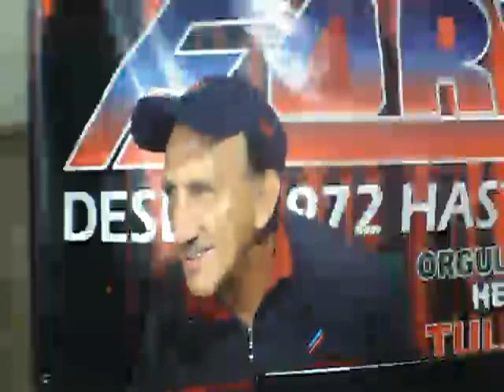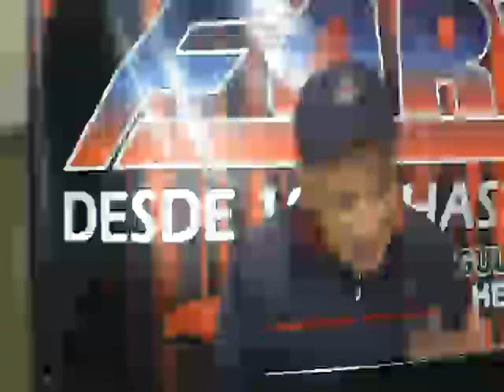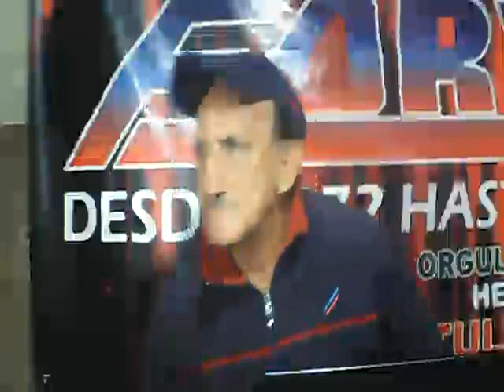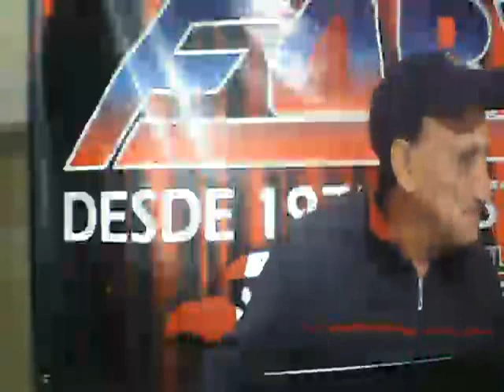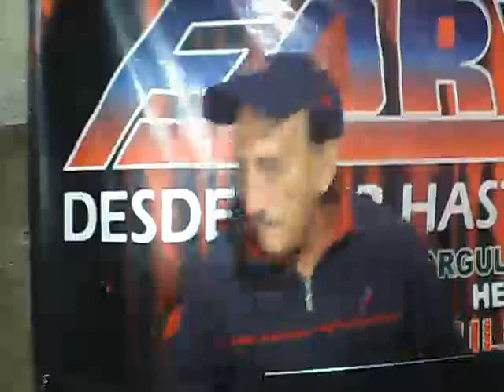DESPUES DE TI QUIEN PARA LA RUMBERITA 14